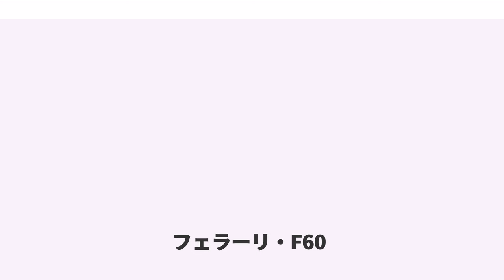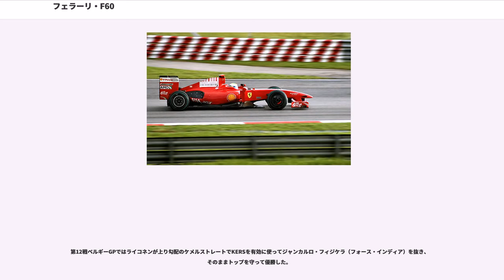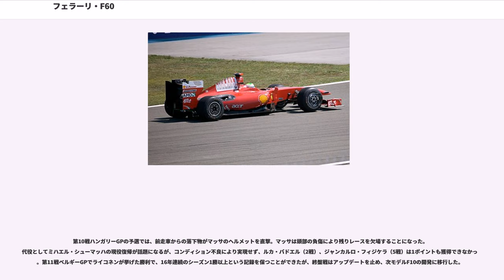フェラーリ・F60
フェラーリF60 (Ferrari F60) は、スクーデリア・フェラーリが2009年のF1世界選手権参戦用に開発したフォーミュラ1カーで、アルド・コスタが設計した。2009年の開幕戦から最終戦まで実戦投入された。フェラーリとしてのコードナンバーは660。

F60は、「1950年のF1参戦開始から60年」を意味する。

2009年のレギュレーション改正により、空力デザインが様々な規制を受けることになった。フロントウイングとリヤウイングともに2008年シーズンを走ったF2008とはまったく違うデザインとなっている。フロントウイングは2段式のままで、アッパーエレメントは装着されているが、中央部分はエレメントが1枚のみに制限されているため、F2008のようなノーズとの接合は見られず、翼端板に接続されているのみである。また、ノーズが前方に大きく延長され、ウイングステーも、ノーズから大きくウイングに向かって前方に突き出している。リヤウイングはシンプルな2枚エレメントで、補強のためにリヤクラッシャブルストラクチャーからステーによっても支持されている。後に、レギュレーションで制限を受けていないリヤウイング中央部分にスリットを入れて、擬似的に3枚エレメントのウイングと同等の効果を持たせたものに交換されている。
フロント周りは特にエアロダイナミクス面での制限が厳しいため、F2008まではサイドポンツーン上端からステーを伸ばしてミラーをつけていたが、F60ではサイドポンツーン外側にアンダーフロアから垂直にステーを伸ばす形となっている。そして、そのステーは複雑な形状を描き、ポッドフィンとして空力的に活かせるようにもなっている。サイドポンツーン前端にステーを装着するために、クラッシャブルストラクチャーを収めている部分であるインテークの車体側を除いて縁の部分が途中で一旦後退した形状となっている。その他にも、小さなバージボードも装着されている。このバージボードは厳しい規定の中で装着されているため、従来のマシンよりも小形である。

インダクションポッドは大型化され、正面から見ると縦長の楕円となった。
ウイングレットやチムニーといったパーツがなくなり、シャークフィンが廃止されたので、すっきりとしたリヤカウルとなっている。また、上方排気のためのカバーも完全になくなり、エギゾーストパイプが直接外にむき出しとなっていた。この部分が違法（ボディワークとして扱うことのできるエギゾーストパイプは使用禁止）であると他のチームから指摘されている。その指摘を受けてか、1月22日以降のムジェロテストではパイプが短くなっている。その後、様々なタイプのエギゾーストパイプがテストされた。

KERSはマニエッティ・マレリと共同開発したものがF60に搭載されているが、当初は開発の遅れから、開幕戦のオーストラリアGPから使用するかどうかは未定だった。結局、開幕戦からKERSを搭載することが発表された。

発表当日の1月12日に、レースドライバーであるフェリペ・マッサが、ムジェロサーキットでF60のシェイクダウンを行った。

また、この車からカラーリングが2007年モナコGPから2008年ブラジルGPまでのダークメタリックレッドから以前の明るい赤色に近いパールレッドに変更された。

ブラウンGPなどが採用しているダブルデッカーディフューザーを搭載し、6kg（15kgとも言われている）ほど軽量化されたシャーシを使用する改良バージョンである。イタリア・ヴァイラーノで5月1日にテストが行われ、第5戦スペインGPから投入された。

軽量化したモノコックは、まず、マッサよりも体格が大きいキミ・ライコネンのマシン（シャーシナンバー279）として投入された。スペインGPから第7戦トルコGPまでのマッサ車は、モノコックは従来と同じままにエアロダイナミクス面でのアップデートのみが施された。F60BもKERSは搭載している。第8戦イギリスGPから、マッサ車にも軽量化したF60Bのモノコック（シャーシナンバー277）が投入された。
F60からの変更点としては、フロントウイングの翼端部分が持ち上がったことと、フロントウイング翼端板の形状変化、サイドポンツーン形状見直し、エンジンカウルの形状変更、ダブルデッカーディフューザーの搭載があげられる。

フロントウイング翼端板はブラウン BGP001のような二重構造となっているほか、エンジンカウル後端（フィアットとマールボロストライプ〈バーコード〉）付近に細長いエアアウトレットが設け...